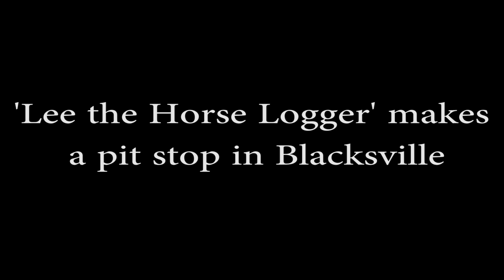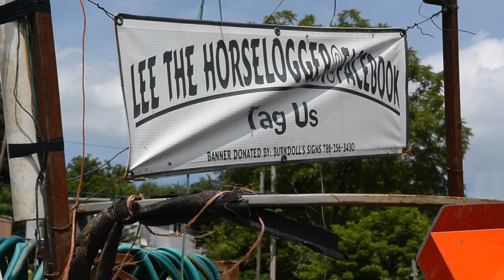Lee the Horse Logger makes a pit stop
Lee Crafton, a logger who travels the country in a horse-drawn wagon, stopped in Blacksville on Monday to repair his wagon.